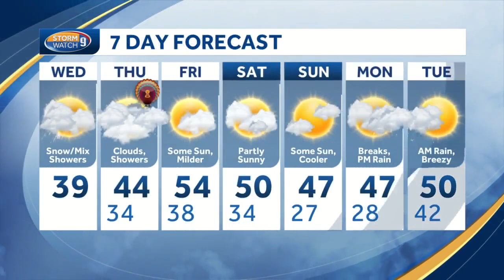Watch: Mix of snow and showers today